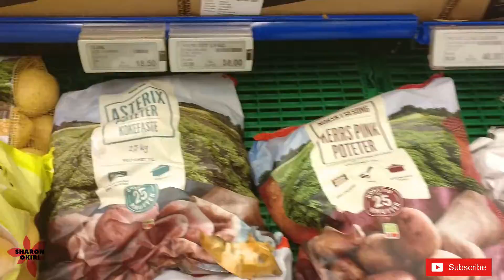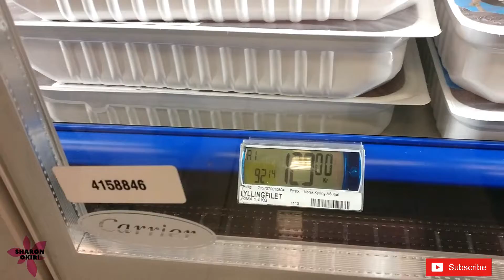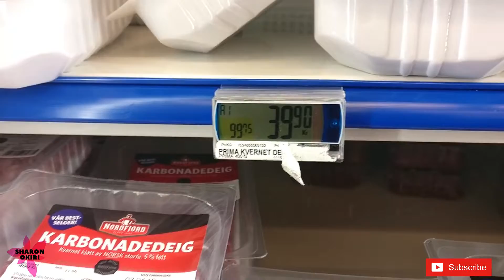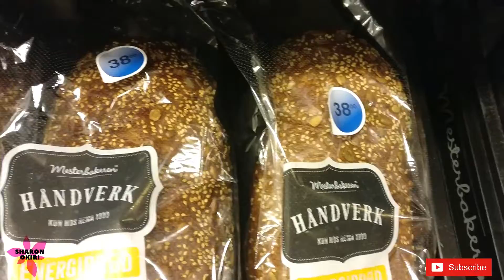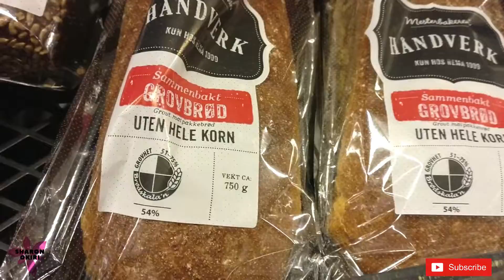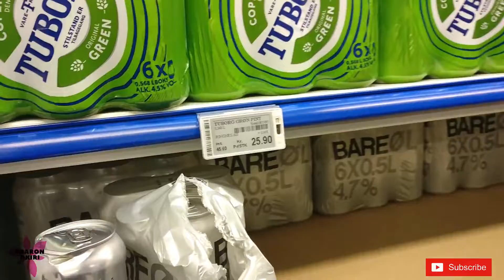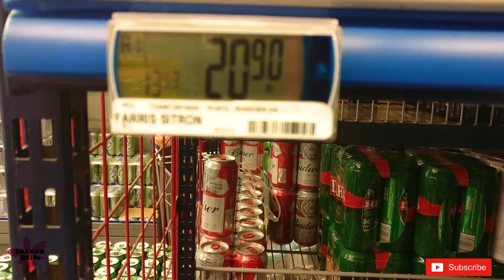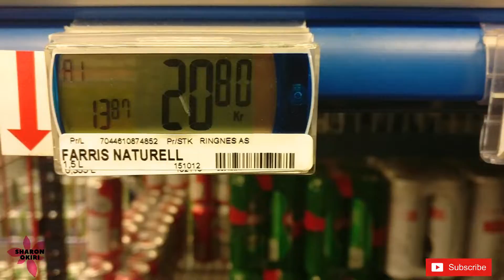Cost of living in Norway - Food (standard weeks worth of shopping)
Cost of living in Norway -  The idea was to show the general cost of living for food in Norway, looking at one of the most popular grocery stores Rema 1000. A basket of everyday goods was purchased to give an idea of the price of a standard weeks worth of shopping.

Food List:                          Price (NOK):        Price ($)
Oranges           1kg                     25
Apples              1kg                  25 - 43
Potatoes          1kg                     18
Tomatoes        1kg                     39
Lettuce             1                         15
Onion                1kg                     18
Chicken fillet    1kg                     129
Mince meat      400g                  40
Cheese              1kg                     119
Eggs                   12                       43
Bread                  600g               24 - 40
Milk                     1L-1.75L         19 - 28
Domestic
Beer                     500ml                26+2
International
Beer                     500ml                33+2
Water                   1.5L                    21+3
Rice                      4kg                     31